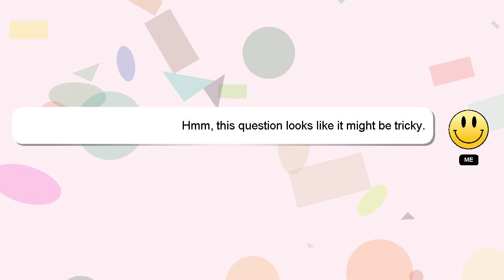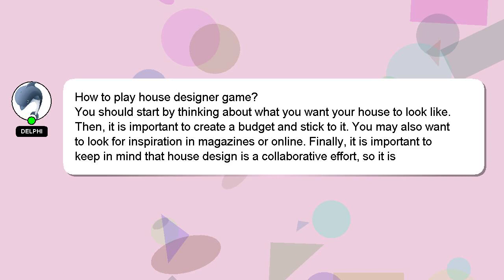How to play house designer game?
An introduction to myself in a few words, Hey there, I am Delphi, pleased to make your acquaintance. Let me aid you in resolving any queries you may have. - How to play house designer game?

A 'heart' from me will be given as a sign of appreciation for your answer.

*2 What we are experimenting :*